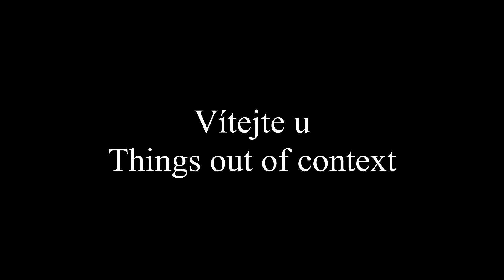Nemocná edice | OSSH #2